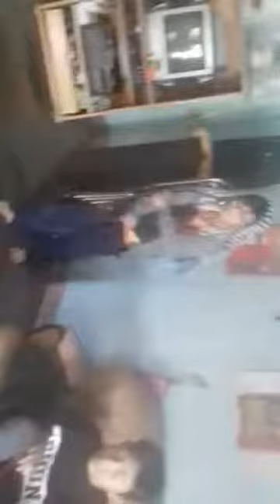Một đoạn trích của ( Đại ca lớp 12A )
Nếu thấy hay thì like và subrice nhé
facebook của mình